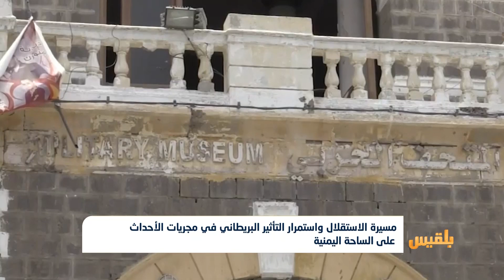الدور البريطاني في اليمن بعد 52 عاماً من الجلاء | تقرير: ياسين التميمي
في مثل هذا اليوم الثلاثين من نوفمبر من عام ألفٍ وتسعمائة وسبعة وستين، غادر آخر جندي بريطاني من مدينة عدن، لينتهي بذلك استعمار دام مائةً وثمانيةً وعشرين عاماً.
بعد اثنين وخمسين عاماً، لا تزال الأسئلة تثار حول الظروف التي جرت فيها مفاوضات الاستقلال، على خلفية جبهة وطنية منقسمة، سمحت لبريطانيا بالتحلل من الكثير من الالتزامات التي يتعين عليها تجاه مستعمرتها.
يأتي ذلك فيما نجحت في الإبقاء على تأثيرها في جنوب اليمن رغم انضمامه للمعسكر الشرقي، على نحو سمح لها بمضاعفة هذا التأثير في المرحلة الراهنة من الأزمة والحرب التي تعصف بالجمهورية اليمنية منذ أكثر من خمسة أعوام...